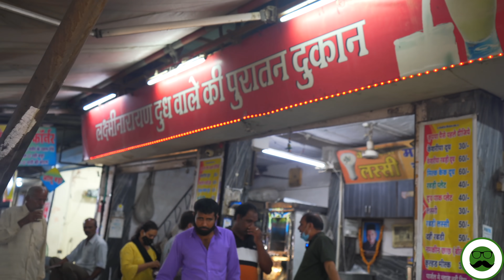Indore ka Night Street Food | SPICY Kolhapuri Pav Bhaji + Jamun Shots & More | Veggie Paaji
Veggie Paaji shows Night Street Food in Indore. we try Mhow Kulfi and Pav Bhaji, Jamun Shots, Malai Milk and More.